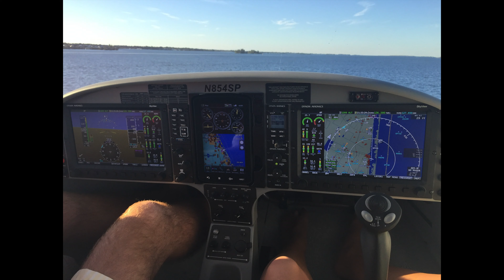Sunset Super Petrel Flight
An evening Florida flight in the Super Petrel.